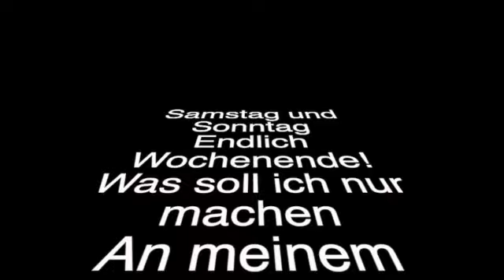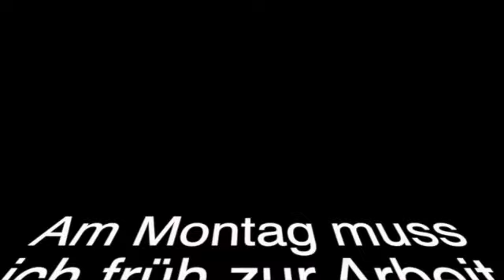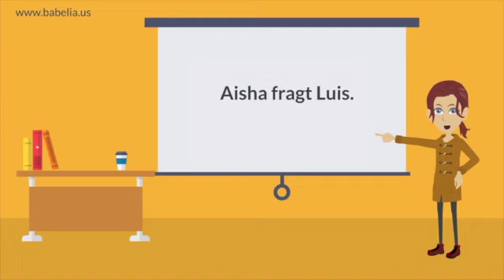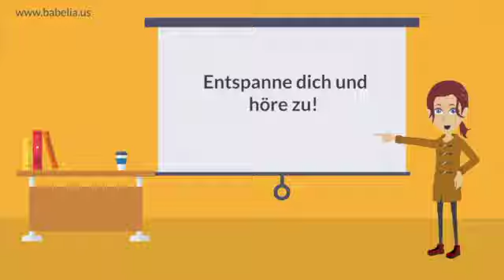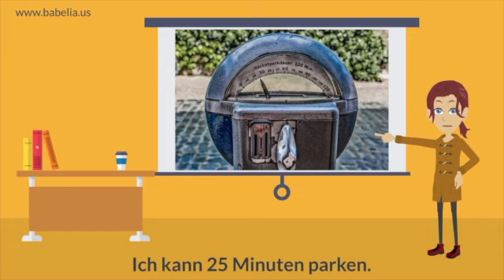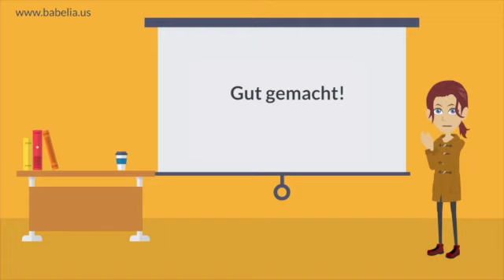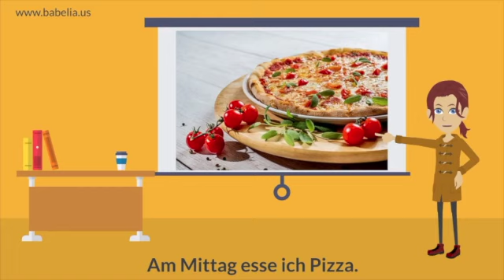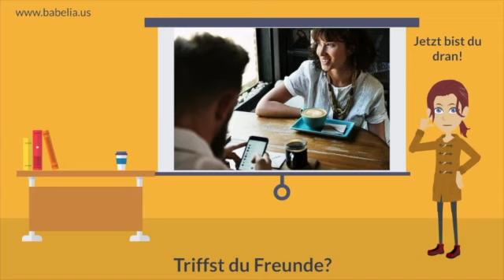Kapitel 28 - Mein Tag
00:00 - MUSIK Mein Wochenende
01:27 - KARAOKE Mein Wochenende
02:57 - MUSIK Die Wochentage
04:45 - KARAOKE Die Wochentage
06:23 - DIALOG Ein typischer Arbeitstag
07:57 - DIALOG Was hat Luis gemacht?
09:39 - DIALOG Was machst du im Urlaub?
11:12 - DIALOG Was machst du morgen?
13:06 - AUSSPRACHE Wann machst du…?
15:32 - AUSSPRACHE Was machen sie gern?
17:07 - GRAMMATIK Verb machen Perfekt
18:43 - GRAMMATIK Verb machen
20:18 - AUSSPRACHE Wiederholung Tageszeiten
21:49 - AUSSPRACHE Wiederholung Wochentage